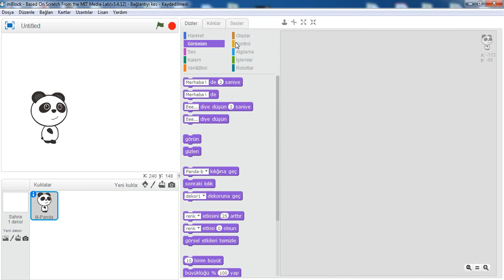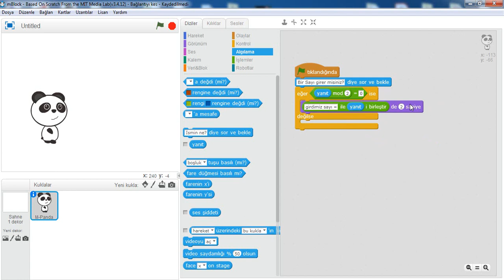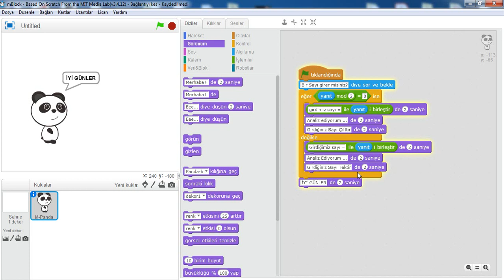GÜLERÇİN KOLEJİ BİZİM SINIF - TÜM SINIFLAR KODLAMA DERSİ - KONU: MBLOCK ÖRNEK - 5